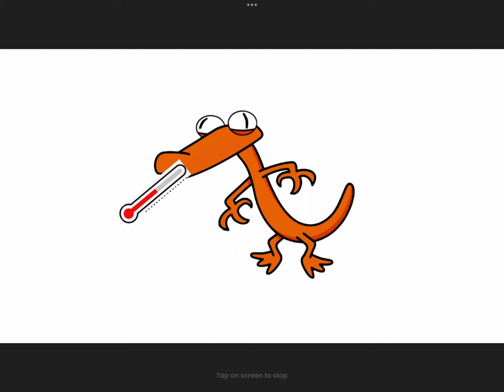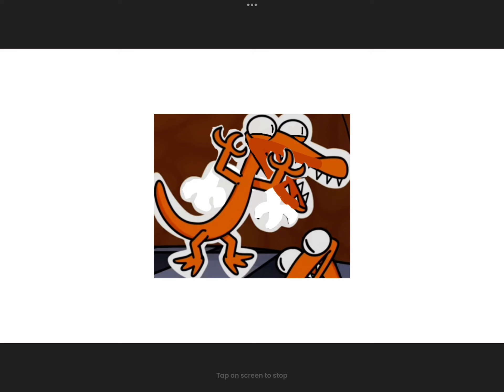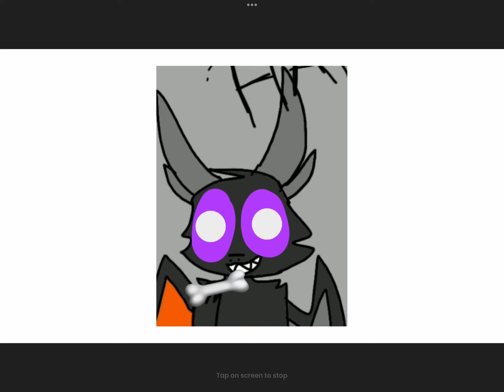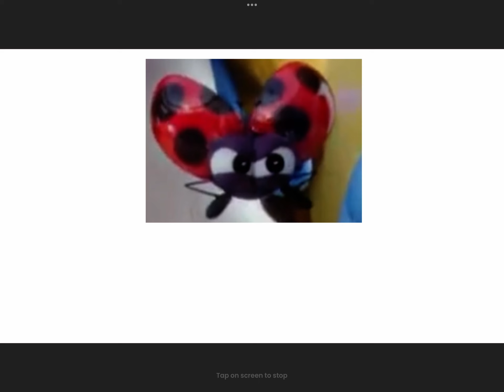Tenerife - Part 3 - Oranges Birthday